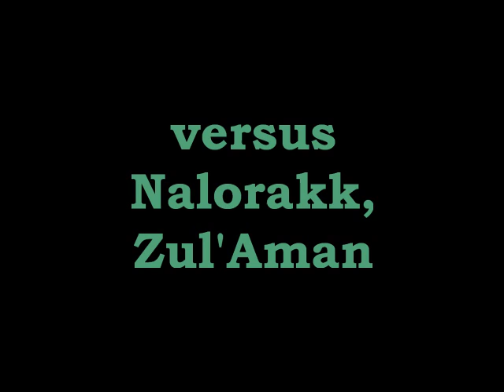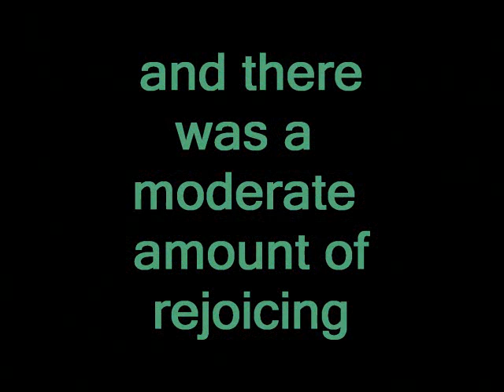SoE Nalorakk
SoE guild members taking down Nalorakk, the first boss in ZA